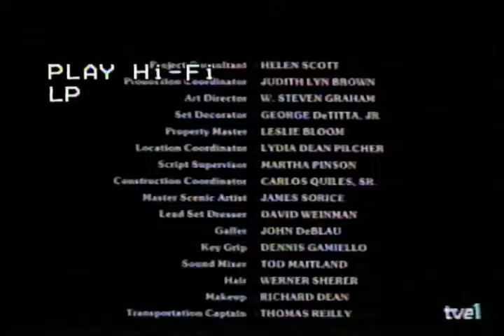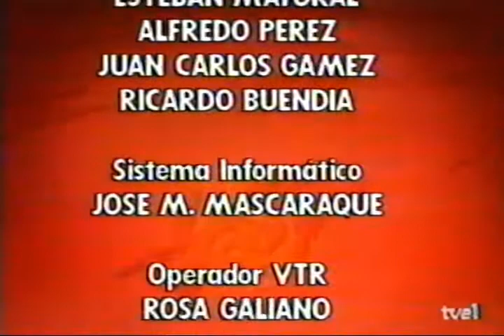Corto Luz Roja (TVE) 10.11.1994